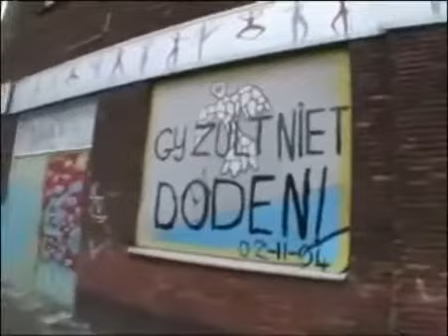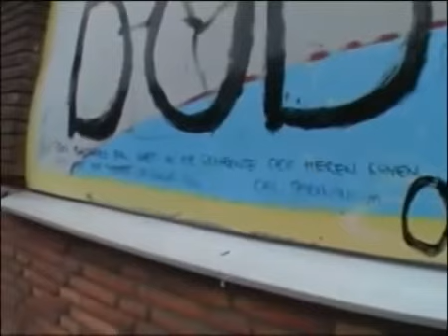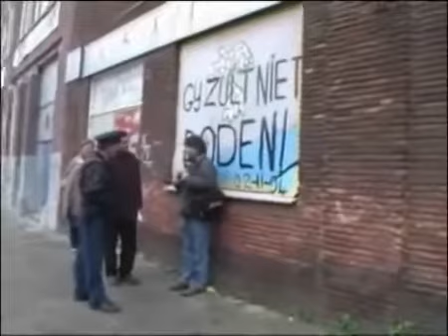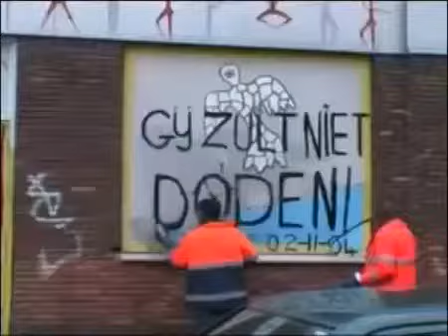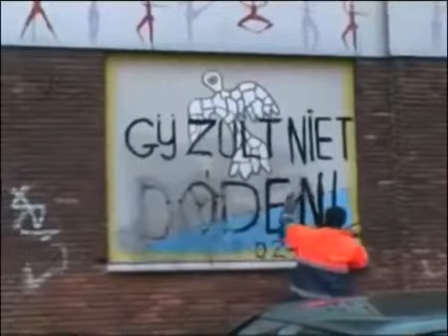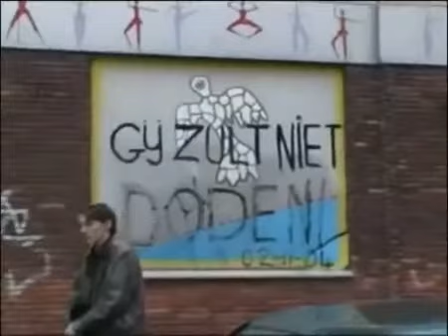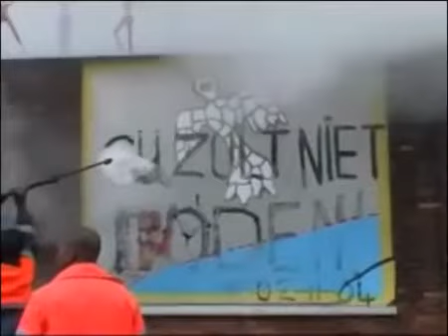11 Febbraio 2004 - Chris Ripke painting 'Thou Shallt Not Kill' Theo van Gogh - Wim Nottroth Arrested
Rotterdam February 11, 2004

After the murder of Theo van Gogh an artist named Chris Ripke made a wall painting in Rotterdam, Holland.

It contained the text 'Gij Zult Niet Doden', Dutch for the biblical phrase 'Thou Shalt not Kill' .

Muslim neighbors could not accept that, and called upon the City council. The Mayor of Rotterdam ordered the painting to be removed, and sent a sanitation crew to remove the painting under police protection.

A citizen by the name of Wim Nottroth tried to stop the destruction and was arrested by the Dutch police.

These pages also contain the message to Hirsi Ali from the Islamist killer Mohammed Bouyeri ('Dipped in Blood') and the murderers suicide note.